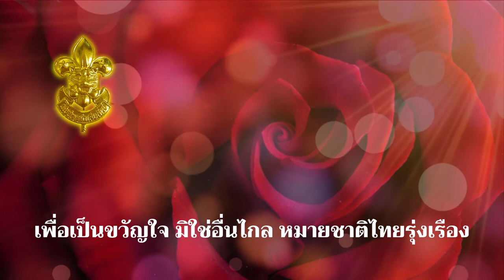เพลงลูกเสือ EP.45 เพลงกุหลาบเนตรนารี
แต่งคำร้อง อ.สวัสดิ์ เฟื่องฟู
ทำนอง อ.ผดุง จิระกาล